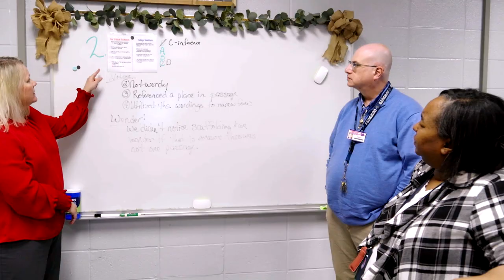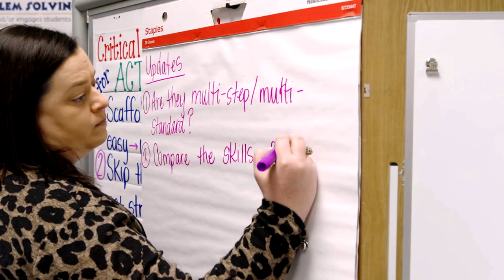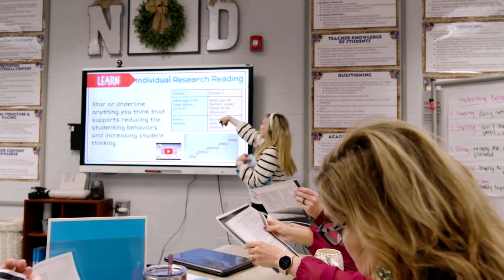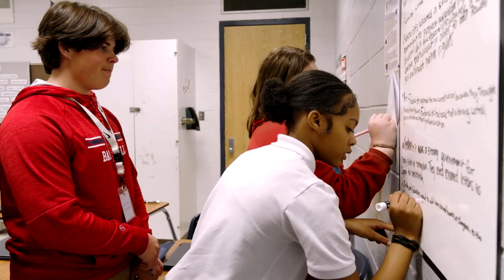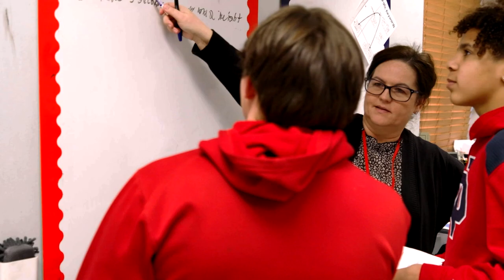2024 Founder’s Award Recipient: North DeSoto High School, Louisiana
2024 Founder’s Award Recipient: North DeSoto High School, Louisiana

North DeSoto High School in DeSoto Parish Schools, Louisiana, received the 2024 NIET Founder’s Award and its $50,000 grand prize.

Tammie Phillips and her leadership team build their reflective and instructional skills while providing students with high-quality learning opportunities.

“When it comes to being able to provide quality education for all students, we have a philosophy of ‘we’ rather than ‘me’ at North DeSoto High School,” said Phillips. “At the heart of that ‘we’ is our instructional leadership team and the impact of our shared leadership model.”